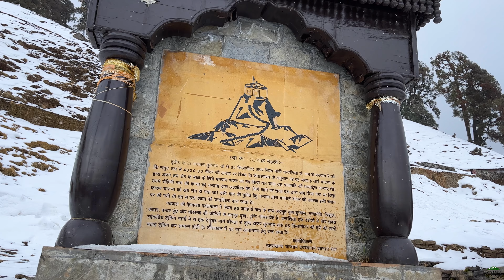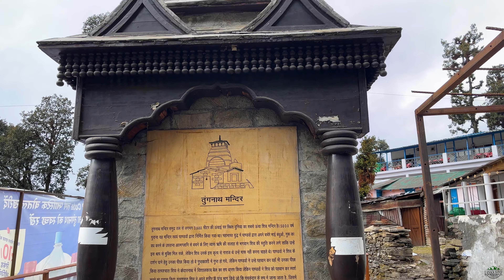Snowfall at Chopta 2023 II Heavy snowfall started while trekking Tungnath Temple II Chopta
❤️ PYAR DIKHAO IS VIDEO KO :)

Drop Your Valuable Feedback In Comment Section (It's All Yours)